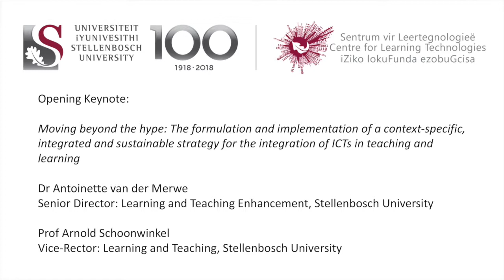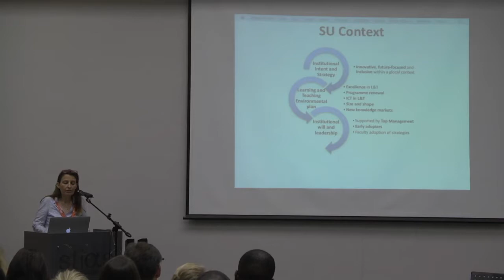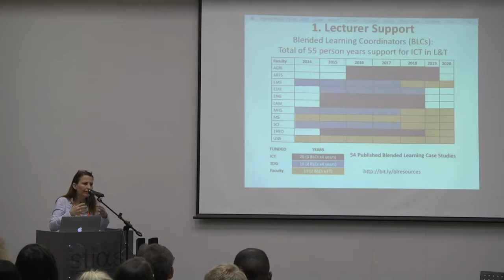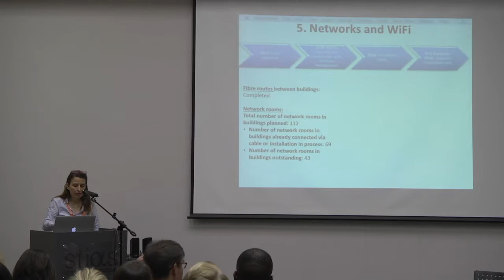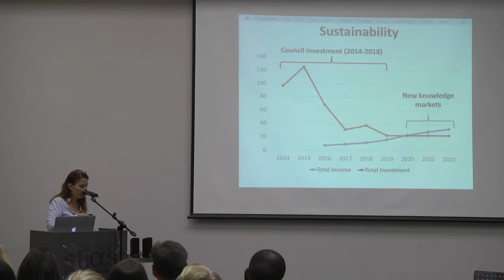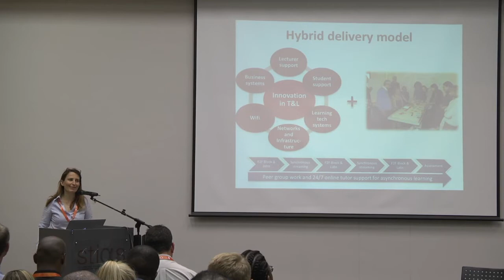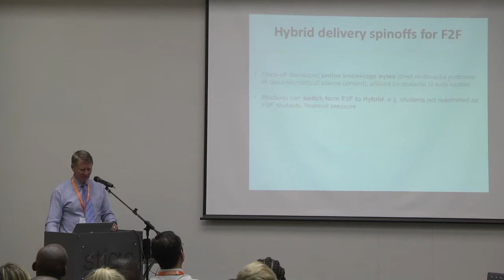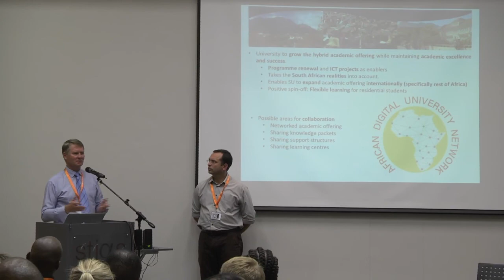Opening Keynotes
Moving beyond the hype: The formulation and implementation of a context-specific, integrated and sustainable strategy for the integration of ICTs in teaching and learning
Dr Antoinette van der Merwe (Senior Director: Learning and Teaching Enhancement, Stellenbosch University)

Prof Arnold Schoonwinkel (Vice-Rector: Learning and Teaching, Stellenbosch University)